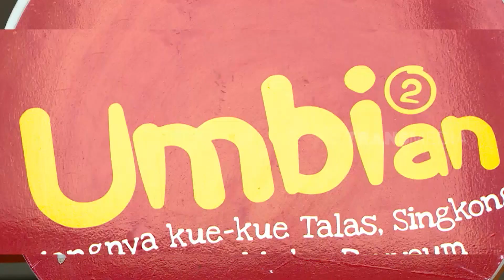Inovasi Sajian Cilok Ubi, Manisnya Nagih | RAGAM INDONESIA (08/07/21)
RAGAM INDONESIA
Kamis, 8 Juli 2021